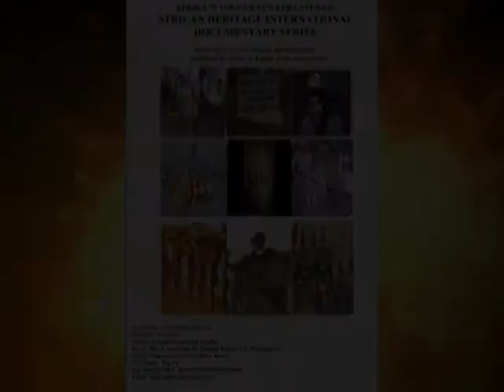2 AFRIKAN HERITAGE DOCUMENTARY SERIES-Osun Osogbo Festival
There is need to document African History on film, and need for both government and private investors to play a vital role in the dissemination, support, and patronization of this feat. Annual Osun-Osogbo Festival to honor the Yoruba Deity, Osun.